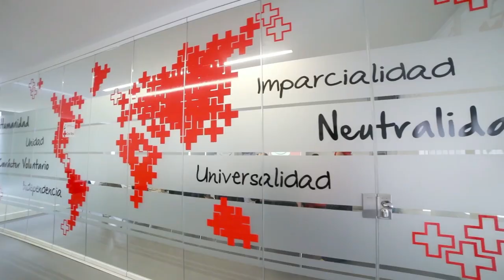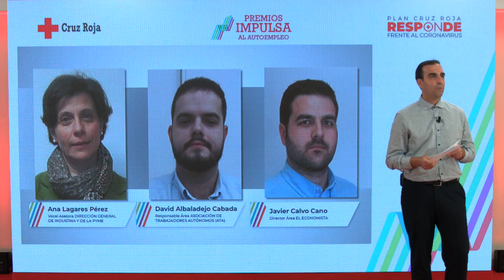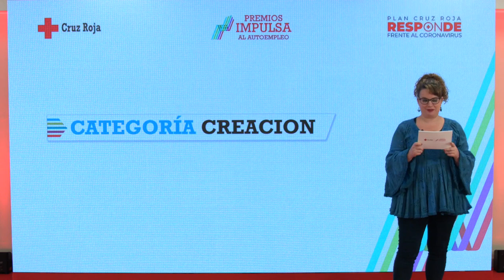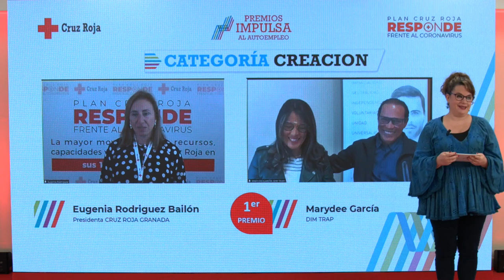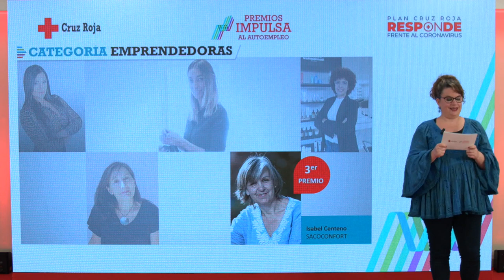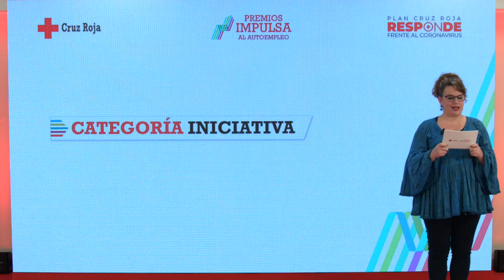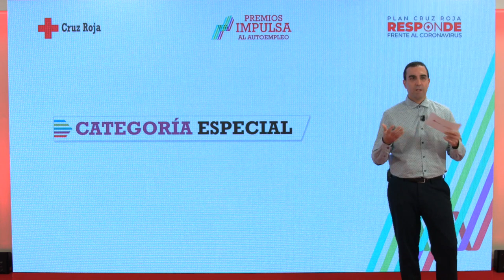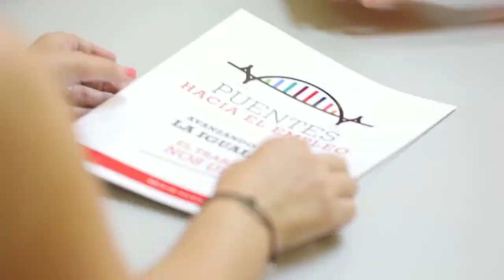Gala de los Premios Cruz Roja Impulsa al Autoempleo | Plan Empleo Cruz Roja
Con estos premios, enmarcados en el Plan Cruz Roja RESPONDE, Cruz Roja ha querido apoyar y reconocer iniciativas de autoempleo puestas en marcha o ya consolidadas, promoviendo la igualdad de oportunidades en el emprendimiento y valorando el contexto actual de crisis por la pandemia COVID–19.

Así fue la gala de entrega de premios.